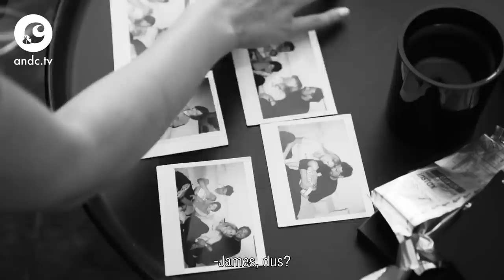Dit zijn de favoriete mannen van Chantal Janzen | Backstage - &C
In de nieuwe editie van &C gaan we het eens over mannen hebben. En wat voor mannen. James, Bobby en de rest: Chantal poseert met haar eigen favorieten voor de camera en geen vraag blijft onbeantwoord.